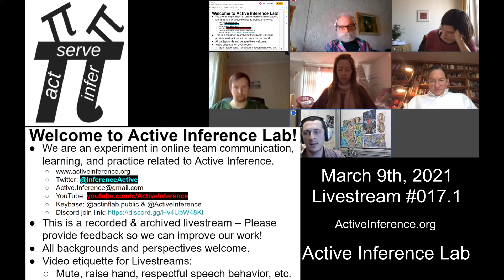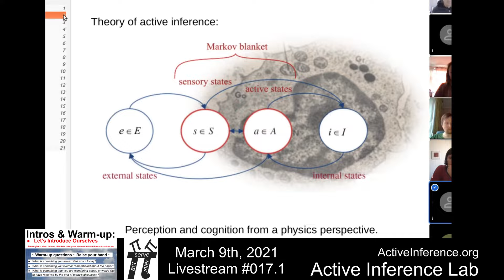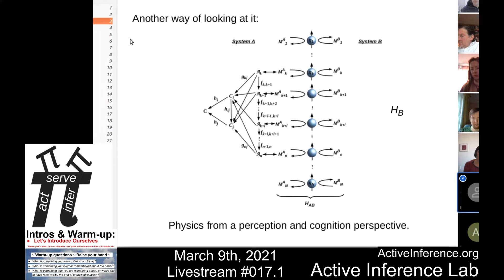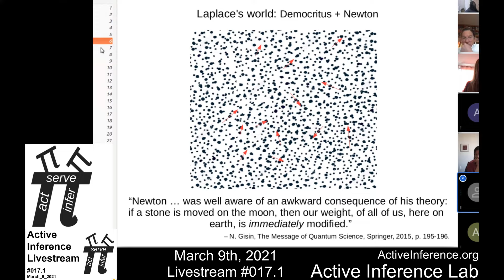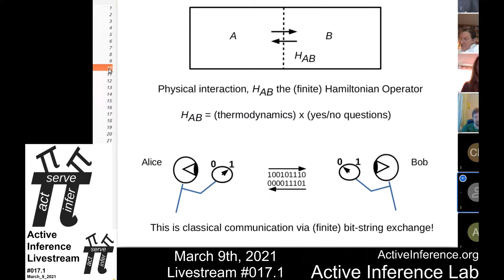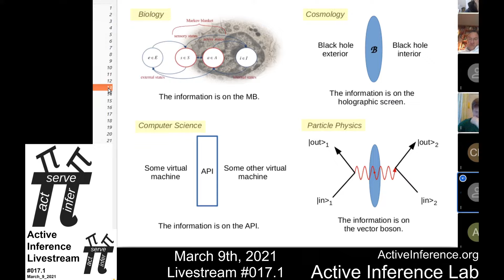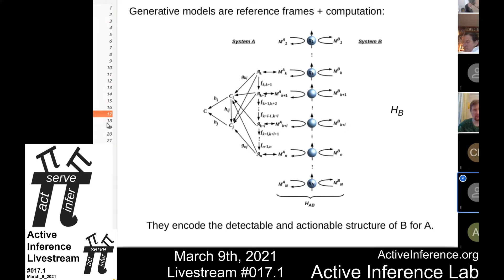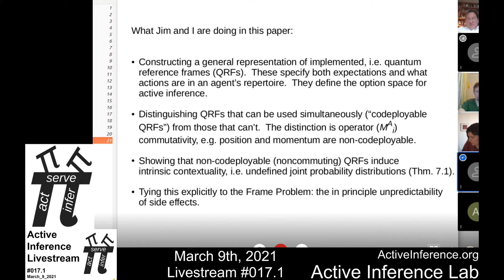ActInf Livestream #017.1 ~ Information flow in context-dependent hierarchical Bayesian inference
Participatory group discussion on "Information flow in context-dependent hierarchical Bayesian inference" (2020) by Chris Fields & James F. Glazebrook